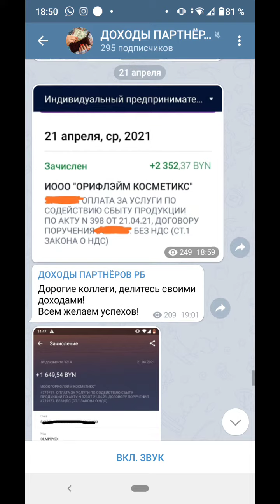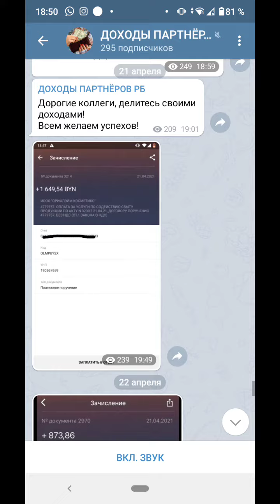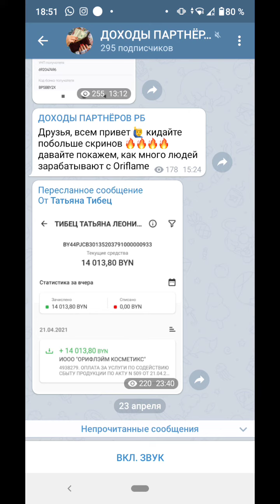Свежие доходы партнёров Экспресс - Карьера Орифлэйм. Беларусь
Нужен человек в проект. Пиши в контакты. Удалённая работа, без рисков и вложений.